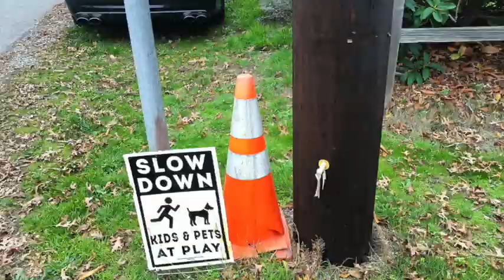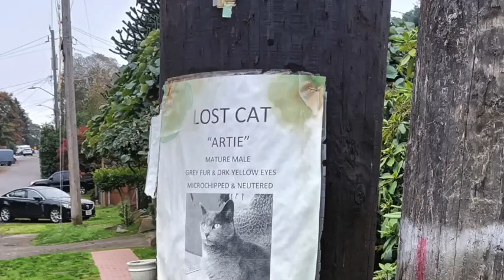Freezing pumpkins halloween 2023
freezing pumpkins!